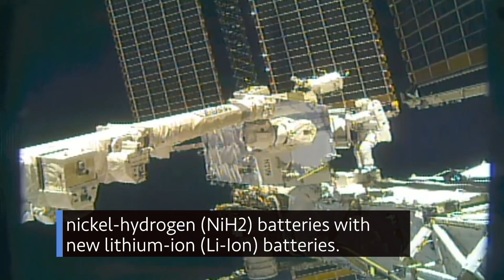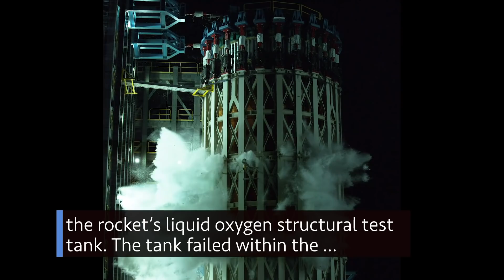A Mighty Powerful Spacewalk Outside the Space Station on This Week @NASA – July 3, 2020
A mighty powerful spacewalk outside the space station, a look at the space station’s next crew, and updates on our Artemis program … a few of the stories to tell you about – This Week at NASA!

This video is available for download from NASA's Image and Video Library